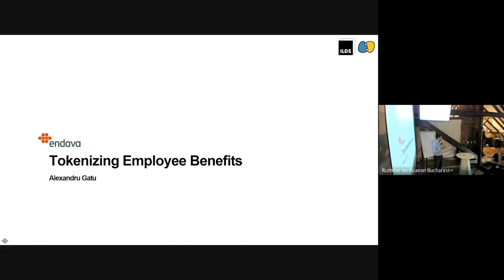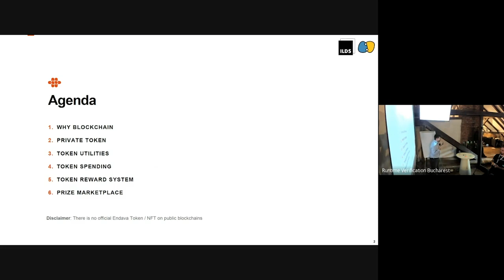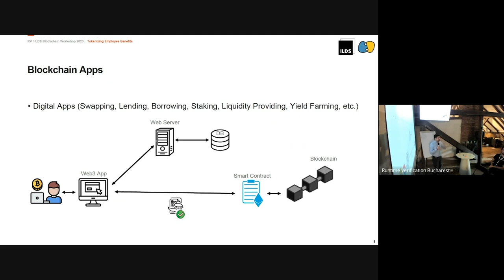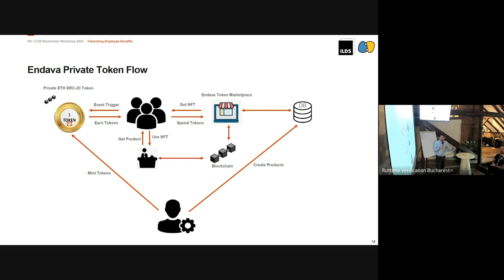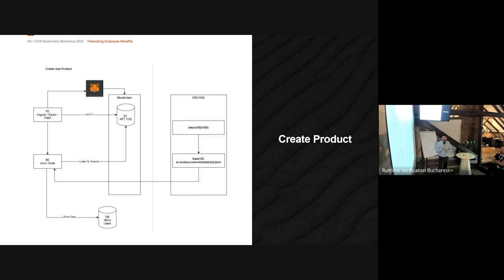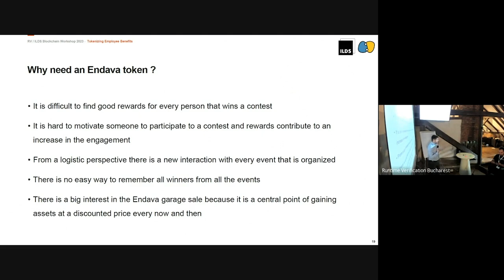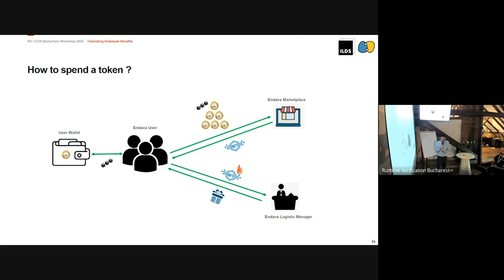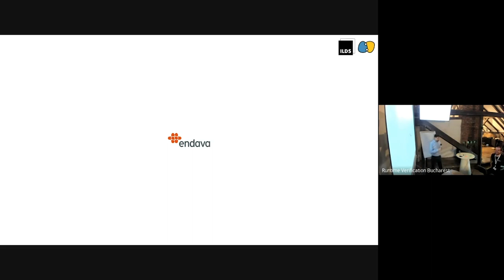Blockchain Workshop Bucharest March 2023 - Runtime Verification/ILDS - Alexandru Gatu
RV/ILDS Blockchain Workshop
Alexandru Gâtu - Endava: Tokenizing employee benefits